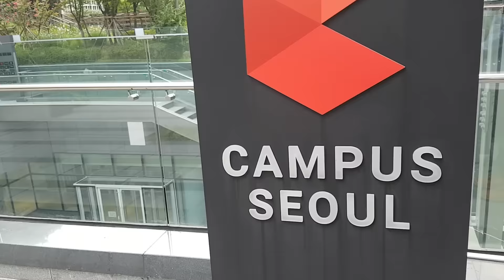SNAPSHOT OF MY DAY - GOOGLE CAMPUS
I went to the Google campus in Seoul with Hugh, and also Han and Alice. If you have any questions please ask!